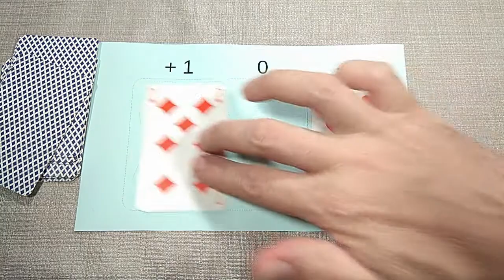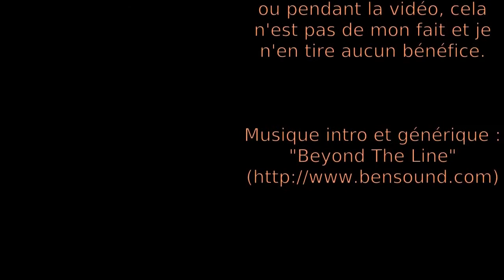La rivière : définition ludique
Explication en vidéo de la définition de "la rivière" dans le monde du jeu de société

⮮ 🛈 Plus d'informations 🛈 ⮯

00:00 Avant-propos
00:07 Définition dans le monde des jeux de société
00:21 Exemple avec le jeu de société Conan
01:30 Exemple avec des cartes
02:00 Exemple avec le jeu de société Dinosaur Island
02:12 Exemple avec le jeu de société Canardage
02:25 Conclusion